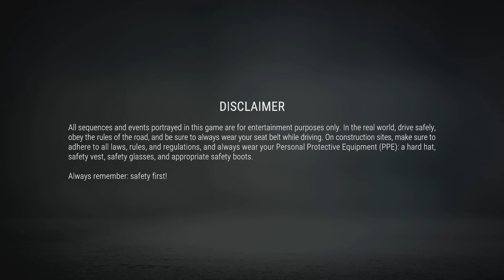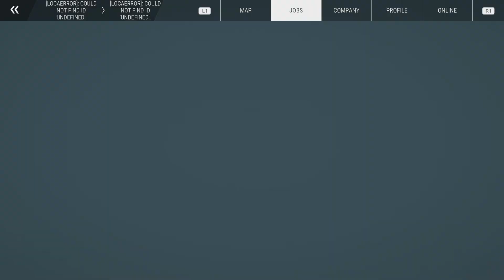Construction simulator episode 1 Tutorial Part 1